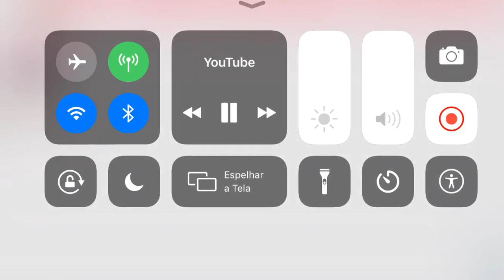(REUPLOAD) Crying Out Of Luck Daisy Java Jitters